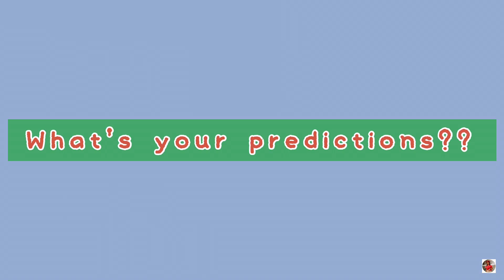PBA SCHEDULE TODAY November 11, 2022; PBA Standings Today; PBA Live Today; PBA Commissioner's Cup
Hi guys! This is the updated results and schedules of PBA this coming November 11, 2022!

Editor: vllo, capcut, phonto

Rain or Shine Elasto Painters vs Bay Area Dragons
Blackwater Bossing vs Meralco Bolts
Phoenix Super LPG vs Converge FiberXers Results
NLEX Road Warriors vs NorthPort Batang Pier Results
PBA Games Today
PBA Commissioner's Cup Schedule Games
PBA Commissioner's Cup Games
PBA Commissioner's Cup Schedules
rain or shine vs bay area,
rain or shine vs bay area live,
blackwater vs meralco,
blackwater vs meralco live,
pba commissioners cup,
pba commissioners cup live,
pba commissioners cup 2022,
pba commissioners cup import,
pba commissioners cup update,
pba commissioners cup news,
pba commissioners cup games,
pba live score,
pba schedule tommorow,
pba standings 2022-23 today,
pba standing 2022 to 2023,
pba standing update today,
pba standing today,
pba standing 2022,
pba standings today,
pba standing as of today,
pba standing 2022 season,
pba standing and schedule,
pba standing as of now,
pba standing bracket,
pba standing conference,
pba standing for today,
pba game standing today,
pba standing in 2022,
pba standing latest,
pba standing latest update,
pba standing san miguel
pba standing ginebra
pba updates today,
pba updates 2022 today,
pba updates 2022 trade,
pba updates news,
pba updates 2022 news,
pba updates 2022 standing,
pba updates 2022 live,
pba updates and news,
pba basketball updates,
downloading game updates pba 2k22,
pba draft 2022 updated,
pba updates game,
pba updates game 2022,
pba updates 2022 highlights,
pba updates alaska,
pba latest updates 2022,
pba trade updates 2022,
pba trade updates today 2022,
pba trade updates today,
pba news today,
pba news update,
pba news trade,
pba news ginebra,
pba news and updates,
pba news and rumors,
pba news and rumors today,
pba news and trade,
pba news anthony davis,
pba news and update today,
pba news and highlights,
pba news junmar fajardo,
pba news la tenorio,
pba news game,